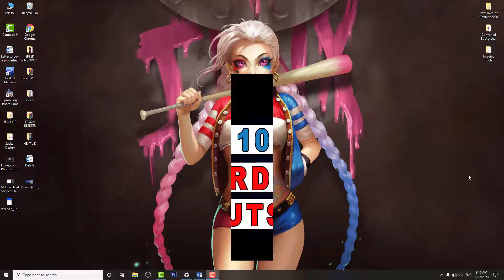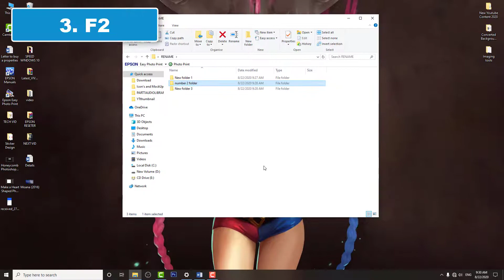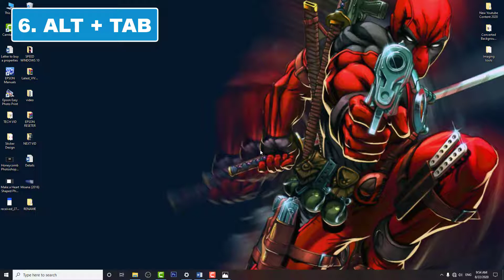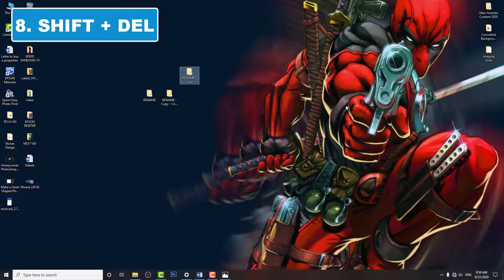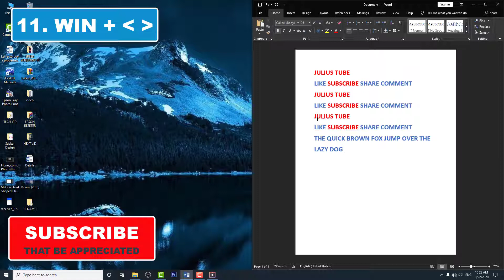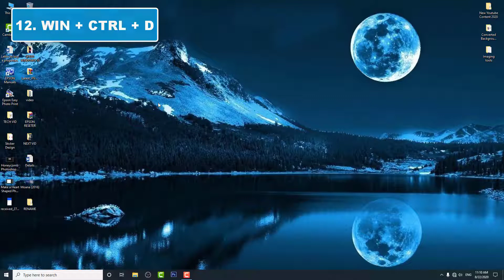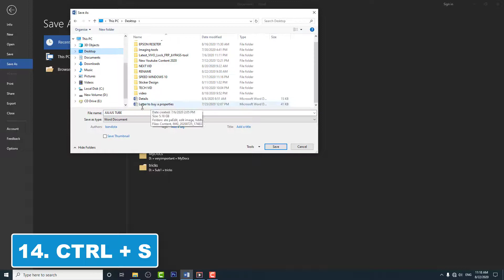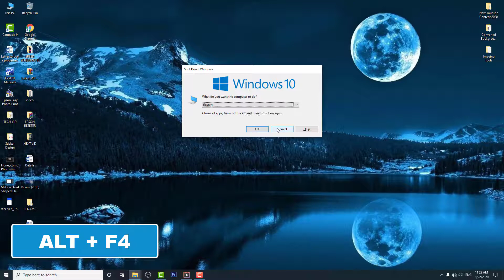Windows 10 Shortcut Keys | Tagalog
In this video i will show you the top 15 useful keyboqrd shortcut key's to become a keyboard ninjan in windows 10 pc.